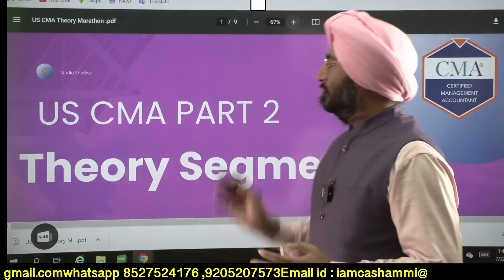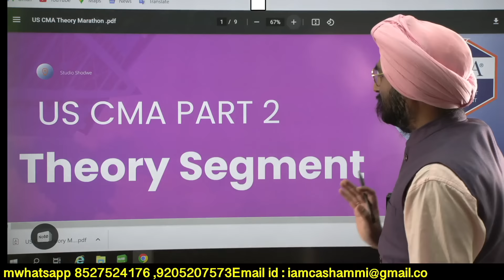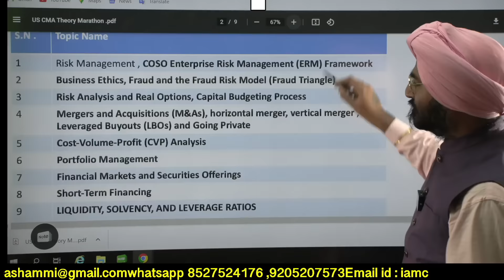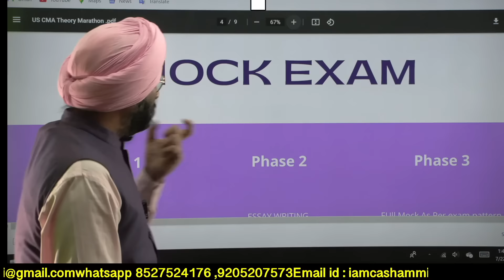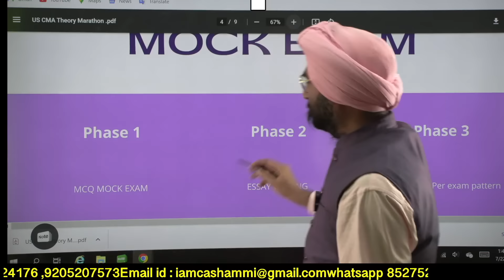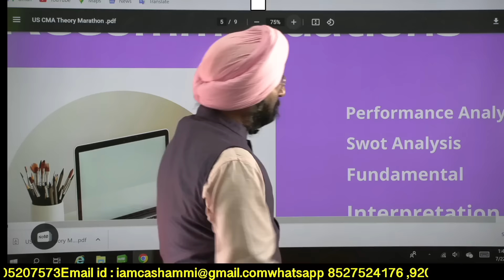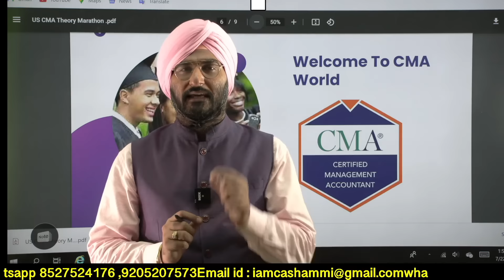US CMA Big Announcement I US CMA LIVE Batch | AKPIS CPA CMA IFRS ACCA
In this video, we will tell you about the US CMA Big Announcement. We want to share some information with you about the US CMA LIVE Batch. So must watch it before joining USCPA, To know more watch this video till the end.